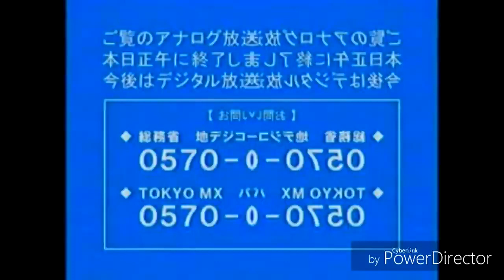Tokyo MX Analog End Render Pack Round 1 vs TRR HD and Joan M - Fast Mirror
Lance Dejesus HD / LanceAnimaniacs
Round 1/20